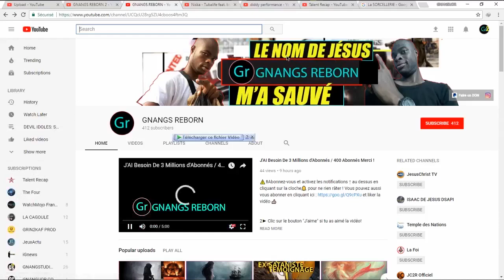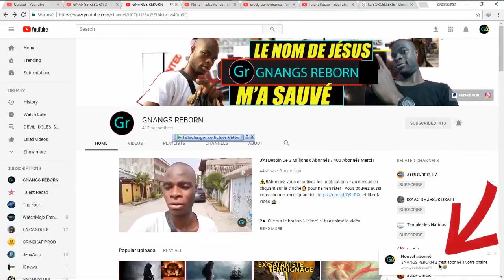Voici Comment les Démons Et les Sorciers Attaquent les Églises